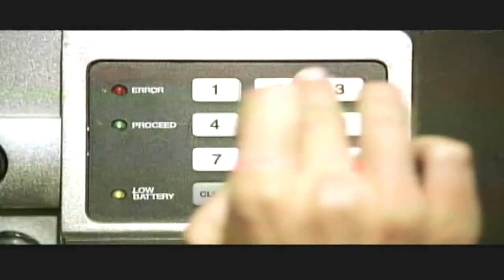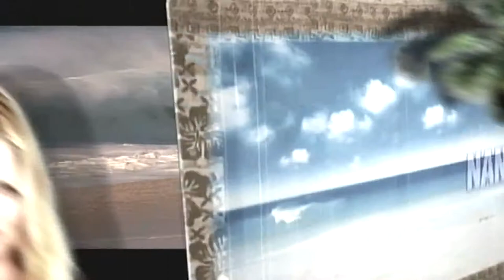The Big Bounce : A Con in the Making (Owen Wilson, Morgan Freeman, Charlie Sheen, Sara Foster)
also starring Gary Sinese & Vinnie Jones, this is pretty cool, Hope you like, lots of surfing lately, dont know whats up with that lol become a patron and support the channel ! for watching !!